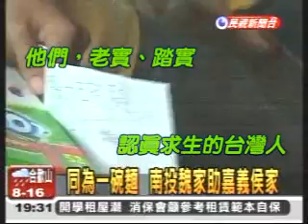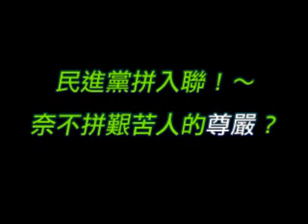入聯金包銀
915兩則新聞

民進黨拼入聯~

奈不拼艱苦人的尊嚴?